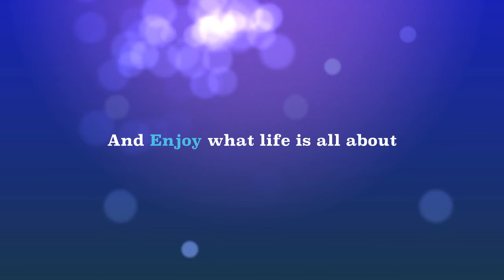A Birthday in Paradise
Four friends embark on a journey to celebrate a special birthday in paradise.  Things don't always go as planned, but sometimes those missteps make for the best memories. Happy Birthday Kim!!!